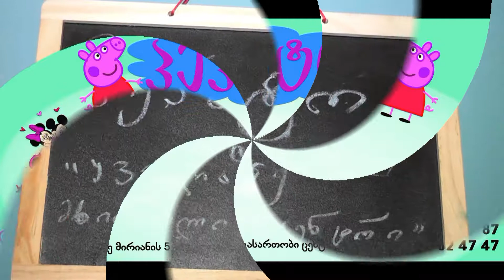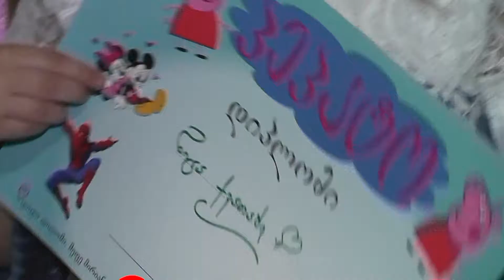ნიცას 4 წლის იუბილე გასართობი ცენტრი " პეპატო " -JEO DI ART GROUP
სალომე ნემსაძის 5 წლის იუბილე
ფოტო და ვიდეო გადაღება,მაღალი ხარისხის,პროფესიონალური აპარატურით. ვიღებთ:ზეიმებს,დაბადების დღეებს,კონცერტებს,ბანკეტებს და ა.შ... სურვილისამებრ დაგიმონტაჟებთ და დაგიმზადებთ ვიდეო რგოლსაც.
☎️☎️ 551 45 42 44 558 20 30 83 შექმენი შენი არქივი.
ჩვენი ნამუშევარი შეგიძლიათ ნახოთ აქ 😉😉😉😉